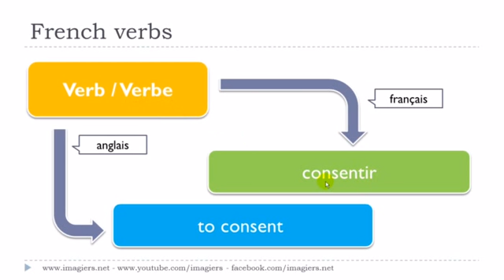Aprenda francês # Le verbe # consentir